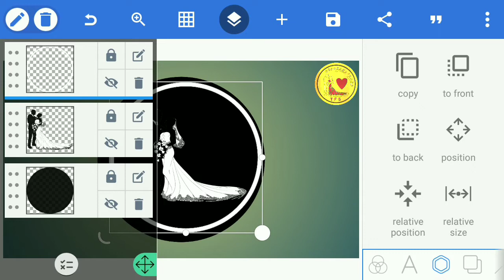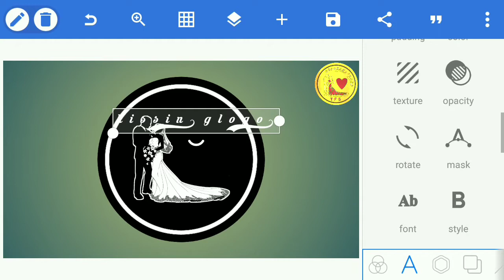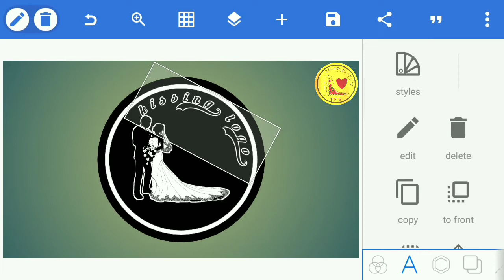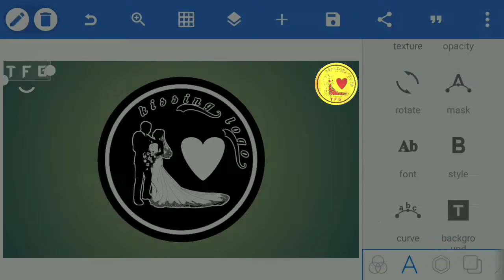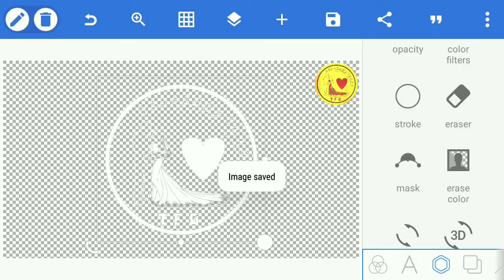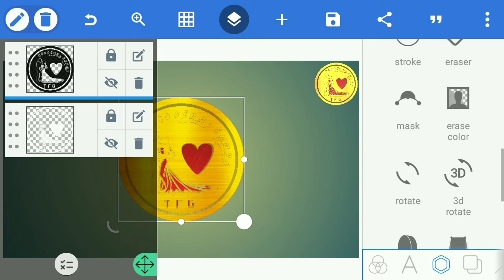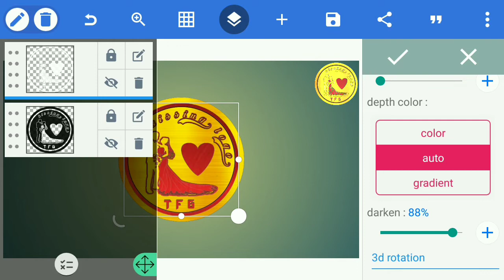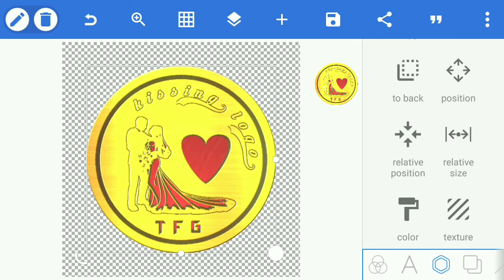How to make a professional 3d logo in Pixellab Apk Hindi tutorial (kissing logo)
I wont To show you in this video how to create a professional 3d logo design in Pixellab editing Apk Tutorial in hindi and urdu please till the end video if you understand video please subscribe and like and share vide Thanks.

SALAM NAMASTE SASRIYACAAL FIRSE 1 NAYE VIDEO KE SAAT MAI HAR VIDEO MAI BAHUT MEHNAT KARTA HOO AGAR KOYEE